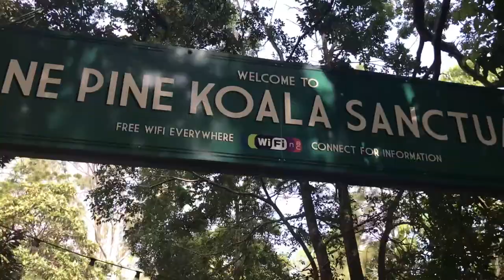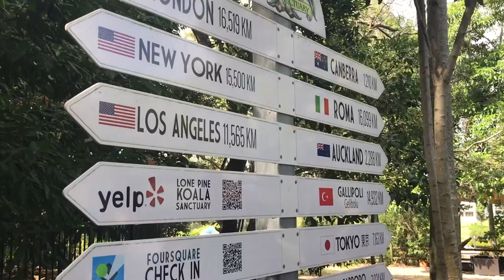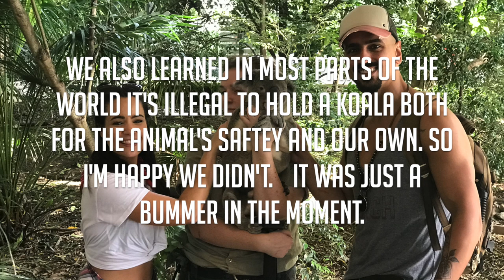VLOG: KANGAROOS, KOALAS, DINGOS (oh my!)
Ok Wanderers! We played with kangaroos and pet koalas at Lone Pine Koala Sanctuary in Brisbane! Like, WHAT?? This is nuts what life is right now and I can’t get over how happy I am to bring you along with me! Love you guys keep following me here and my insta (look below) for videos and adventures we get to see!! Thank you for your love and support my loves!